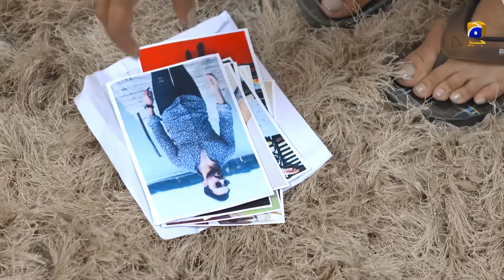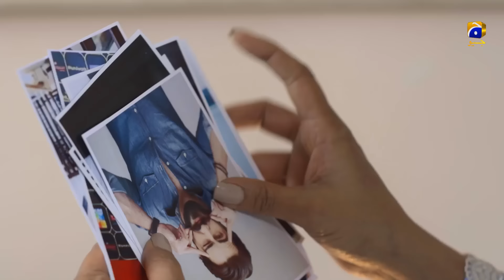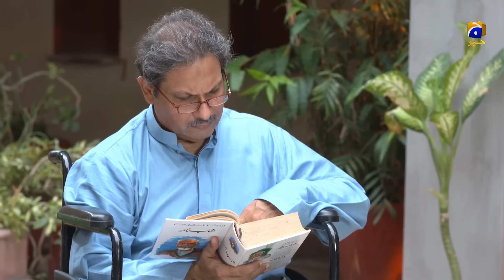Main Agar Chup Hoon - Episode 08 - 30th November 2020 - HAR PAL GEO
Main Agar Chup Hoon is a story of a young and self-reliant girl named Emaan who after the death of her father has lived at her uncle’s house along with her mother and sister, Sehrish.
With lots of hopes and love for her cousin Zeeshan, Emaan gets married however soon after marriage Zeeshan moves abroad and sends her divorce papers. Heartbroken, Emaan gathers herself and takes the responsibility of providing livelihood to her and Zeeshan’s family. Despite Zeeshan’s insensitive and unjust behavior, Emaan continues to respect and care for Zeeshan’s family considering that they are her elders as well.
Things take an unexpected turn when Zeeshan returns from abroad in hopes to reconcile her relationship with Emaan however she is already committed to Ahad. Will Zeeshan’s return become a reason for Emaan’s hardships and will Sehrish further disrupt Emaan’s marital life by marrying Zeeshan? Will misunderstandings and differences between Ahad and Emaan ever resolve?

Written By: Erum Wasi & Saima Wasi
Directed By: Ali Akbar
Produced By: Abdullah Kadwani & Asad Qureshi
Production House: 7th Sky Entertainment

Cast :

Fatima Effendi As Emaan
Adeel Chaudary As Ahad
Hammad Farooqui As Zeeshan
Sehrish Khan As Sehrish
Ayesha Gul As Shameem
Sajida Saeed As Bi Jan
Sajeer Uddin As Mubashir
Farhan Ali Agha As Alam
Yasir Shoro As Atif
Samiah Baksh As Shifa
Sami Khan As Zain
Kanwal Khan As Zara
Hasan Shah As Tabeer
Yasir Alam As Afnan